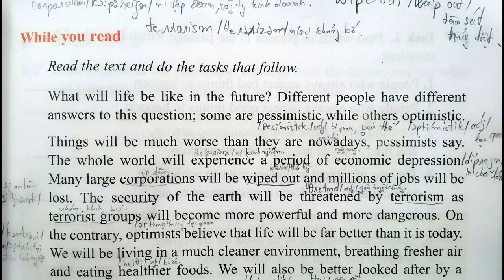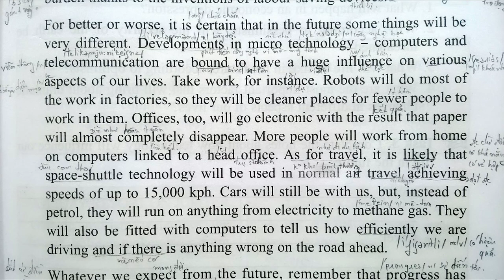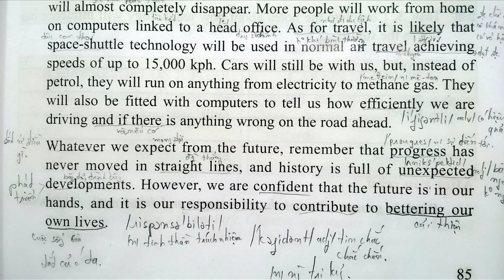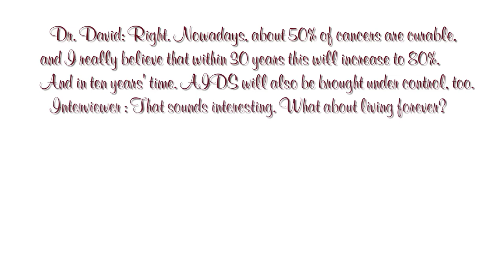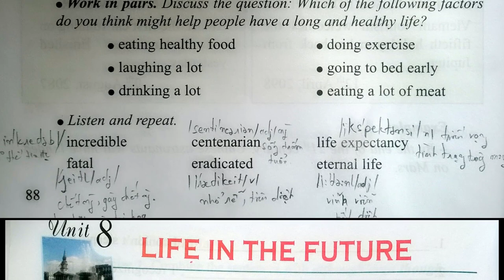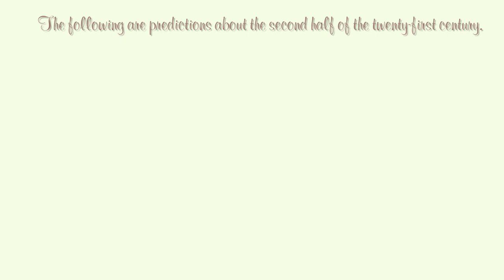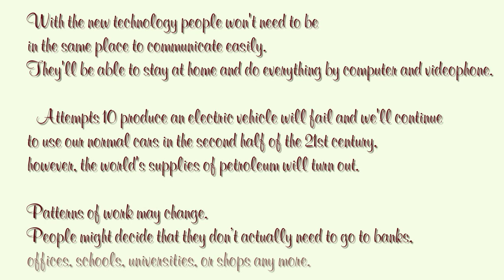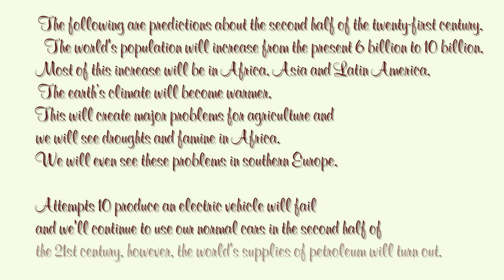Nghe Tiếng Anh Lớp 12 Unit 8 Full Trọn Bài